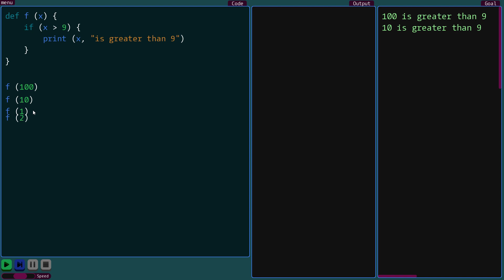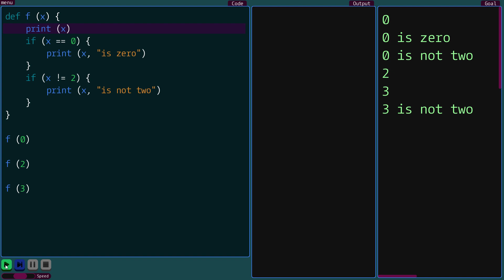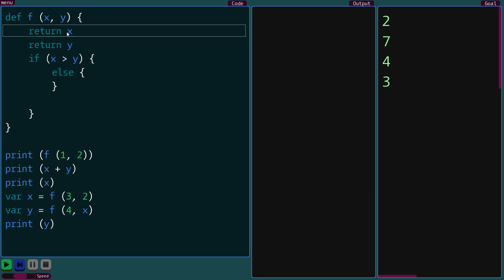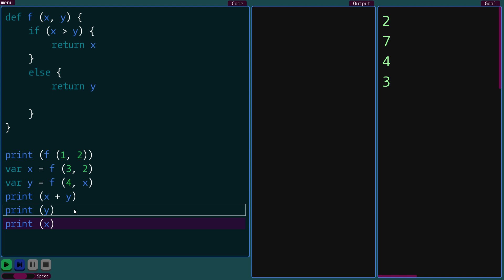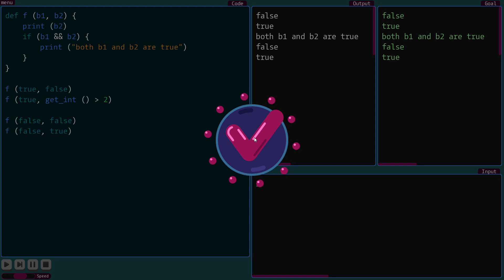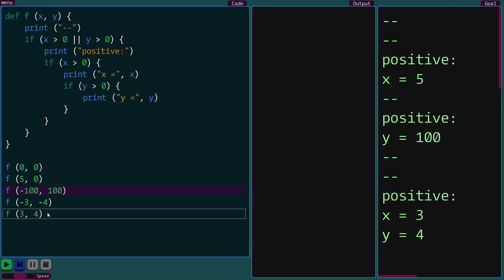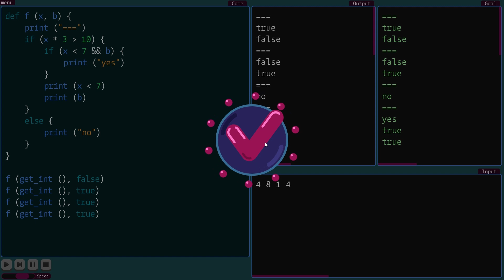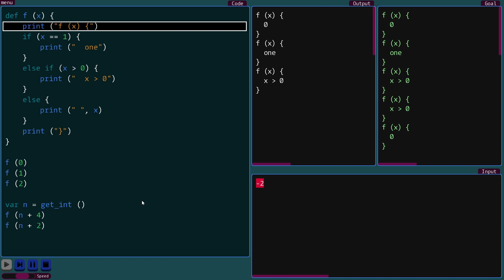Move Code Lines #5 - Conditions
Продолжаем проходить головоломку, в которой нужно выстраивать строки кода, чтобы получить требуемый результат.
Эта серия посвящена условиям.
Игра от  @fewjix  , создателя игры Code World.